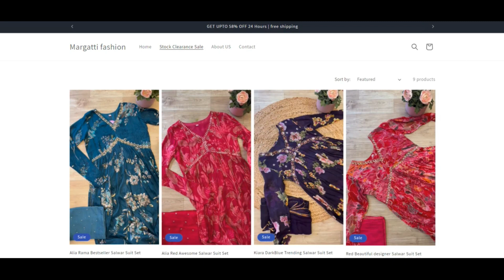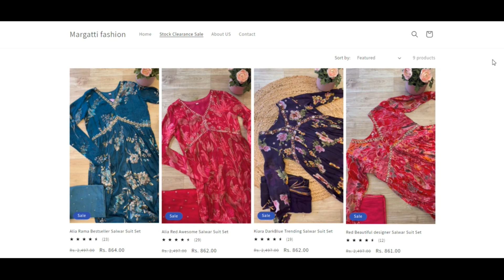Margatti Fashion reviews ( JAN 24 ) Legit Or Another Scam ? ! Margatti Fashion ! MargattiFab Shop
Margatti Fashion reviews ( JAN 24 ) Legit Or Another Scam ? ! Margatti Fashion ! MargattiFab Shop Reviews ! MargattiFab.Shop Reviews

We’re focused on supplying you with the very best of Forms, getting a focus on Significant Model Fantastic Supplier. razuddwam can be an Indian e-commerce Technique helping men and women to, which come about to become ideal in premium quality and situation for that options.